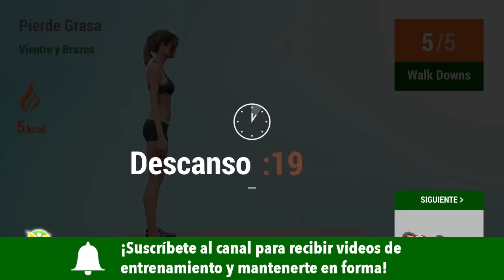12 MEJORES MOVIMIENTOS PARA PERDER GRASA DEL VIENTRE Y DE LOS BRAZOS - ENTRENAMIENTO EN CASA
Estos 12 mejores ejercicios harán que tu viernes sea más enérgico y permitirán una intensa quema de grasa en tu vientre y brazos.

Al realizar estos ejercicios, sentirás que tu vientre y brazos queman mucha grasa, trabajando juntos los músculos de estas dos regiones. Así, podrás definir tu abdomen, dejando tu vientre plano, y fortalecer tus brazos, eliminando las capas de grasa que se acumulan allí.

¡Vamos! 💪❤️

TIMECODES:

00:00 Walk Downs
00:47 Descanso
01:15 Plancha Con Rotación De Cadera
02:04 Descanso
02:31 Toe Touches
03:19 Descanso
03:52 Walk Downs
04:39 Descanso
05:07 Plancha Con Rotación De Cadera
05:56 Descanso
06:24 Toe Touches
07:12 Descanso
07:59 Overhead Reach
08:46 Descanso
09:09 Knee Drive
09:54 Descanso
10:17 Abdominales Oblicuos
11:05 Descanso
11:37 Overhead Reach
12:24 Descanso
12:47 Knee Drive
13:32 Descanso
13:55 Abdominales Oblicuos
14:43 Descanso
15:30 Waist Pinchers Left
16:18 Descanso
16:40 Diagonal Abs Left
17:27 Descanso
17:50 Standing Crunch
18:37 Descanso
19:09 Waist Pinchers Right
19:57 Descanso
20:20 Diagonal Abs Right
21:07 Descanso
21:29 Standing Crunch
22:16 Descanso
23:04 Tricep Dip Kicks
23:54 Descanso
24:21 Plank Reaches
25:09 Descanso
25:37 Plancha Lateral Izquierda
26:25 Descanso
26:57 Tricep Dip Kicks
27:47 Descanso
28:15 Plank Reaches
29:03 Descanso
29:30 Plancha Lateral Derecha